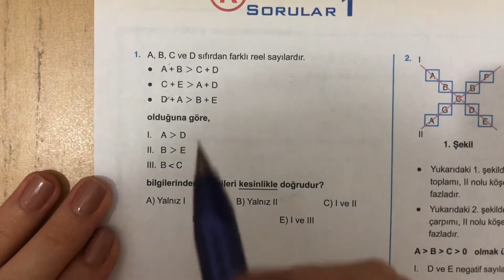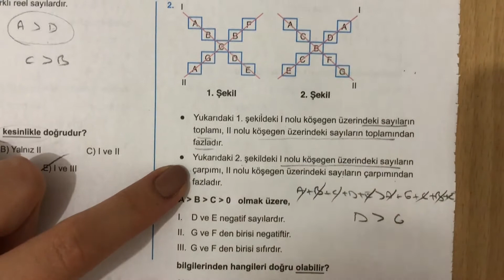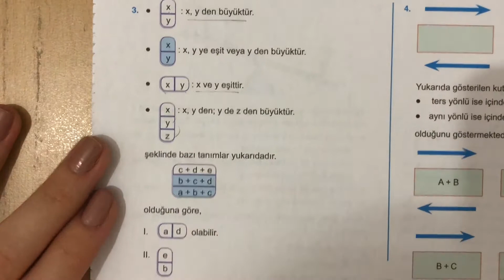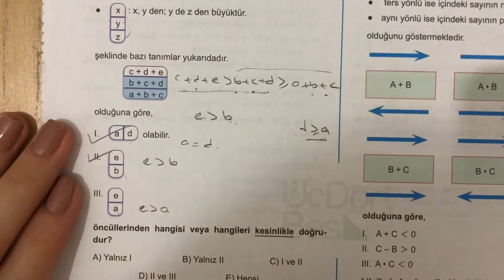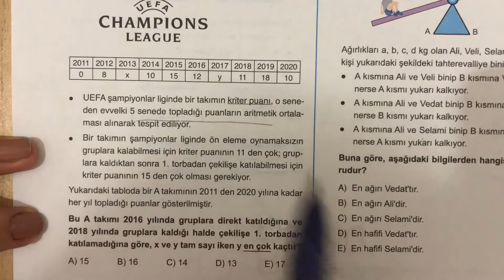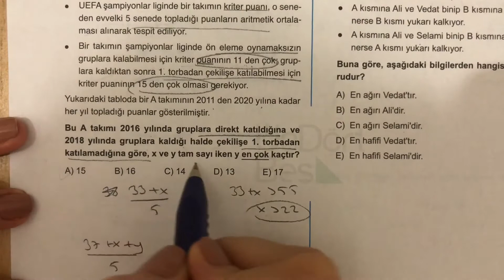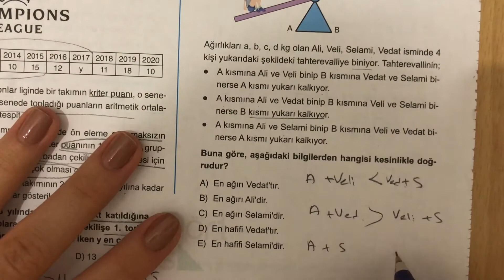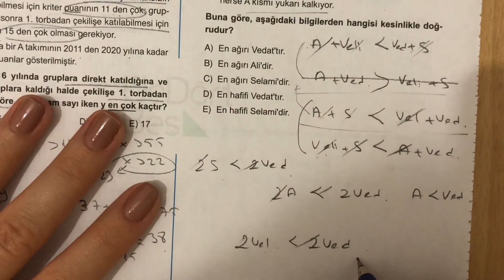345 TYT 1 ve 2 Bilinmeyenli Eşitsizlikler Orjinal Sorular Anlatımlı Çözümleri(2018-2019 basım)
345 TYT 1 ve 2 Bilinmeyenli Eşitsizlikler Orjinal Sorular Anlatımlı Çözümleri(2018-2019 basım)